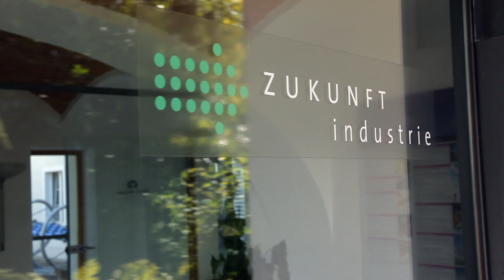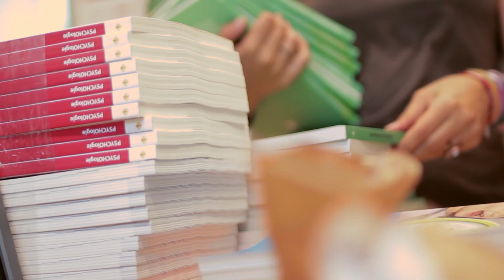Es ist deine Zukunft Vorschau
Aus organisatorischen Gründen werden Zähltickets ausgegeben, die gebucht werden können.

„Build the Change“ ist ein von der LEGO Gruppe entwickeltes Konzept, um Kindern eine Stimme zu geben, wenn es um ihre Zukunft geht. Der IV-Steiermark ist es gelungen dieses Konzept in die Steiermark zu bringen. „Build the Change. Es ist deine Zukunft“ in Graz wird das weltweit größte Event dieser Art und das erste im deutschsprachigen Raum. Dabei geht es um mehr als 2 Tonnen LEGO®Steine, 4 Tage Bauzeit und 7.000 Kinder und Jugendliche. Es geht in erster Linie um die Visionen unserer Kinder für eine Welt der Zukunft.